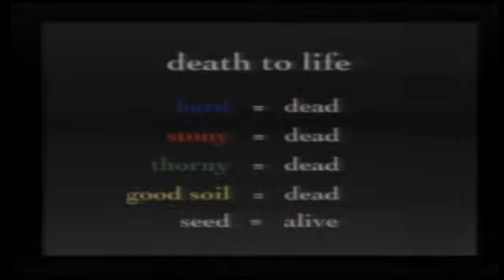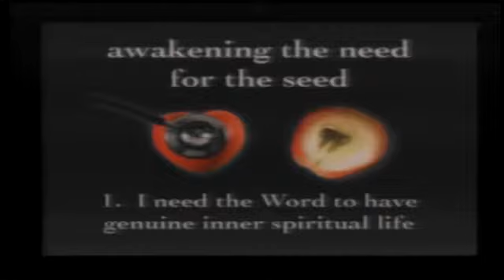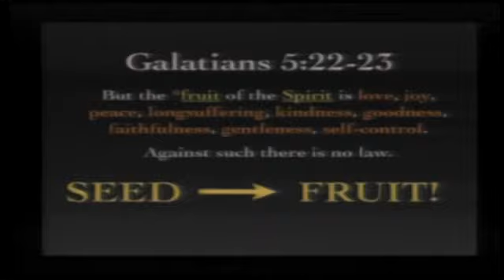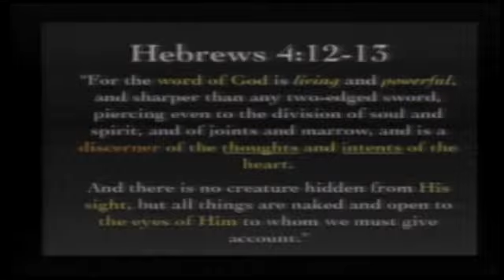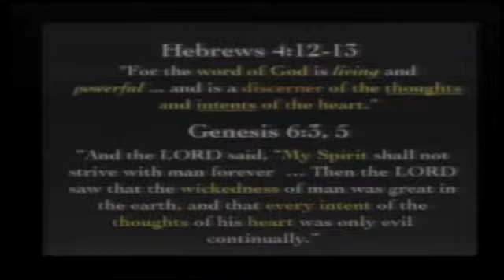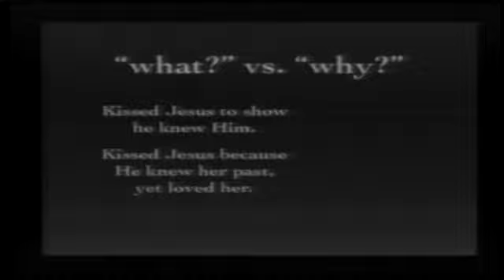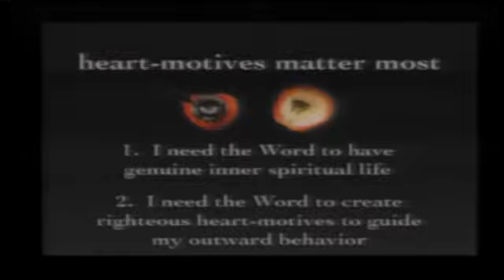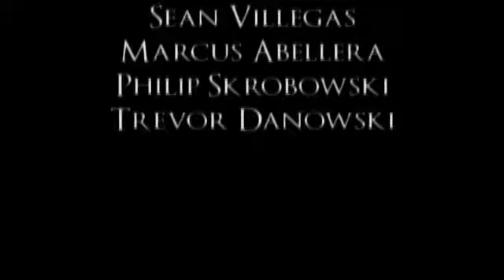Seed Need -2 (06-09-2012) by Pastor Ariel Roldan